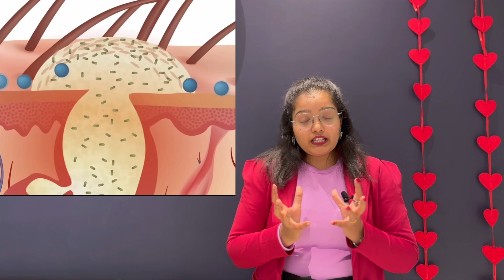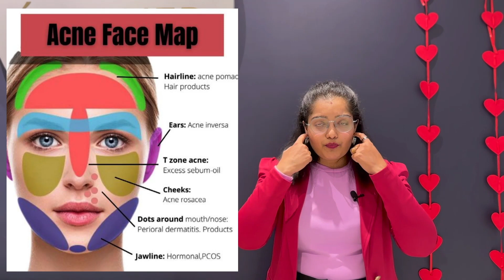Acne & Pimples - causes| Do's & Don'ts |Dr. Shishira - Dermatologist at Évoluer Aesthetics,Hyderabad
Dr. Shishira. L, Dermatologist, Évoluer Aesthetics & Plastic Surgery, talks about acne & pimples, causes and do's + don'ts.

Your skin has tiny holes called pores, which let your skin breathe. Sometimes it is blocked by oil, bacteria, dead skin cells, and dirt. When this happens, you may develop a pimple, sometimes called a zit or blemish. You may have acne if you get pimples very often, several at once. In other words, acne is a skin condition that causes spots.

0:00 - Intro
0:37 - Acne
1:14 - Acne occurrence - acne infection
2:23 - Causes of acne
3:45 - Types of acne
4:31 - Acne Face map
5:34 - Do's & Don'ts for acne care